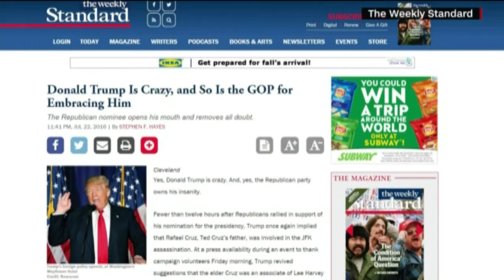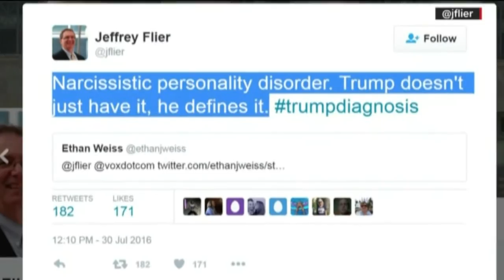Video: U.S. presidential campaign goes crazy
This year's presidential election is becoming one for the armchair psychiatrists. CNN's Jeanne Moos has the story.